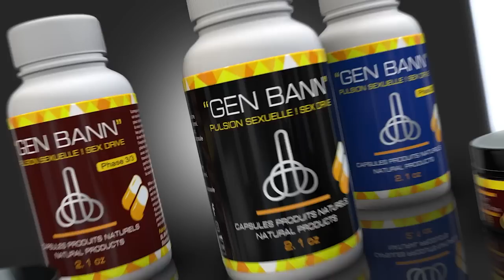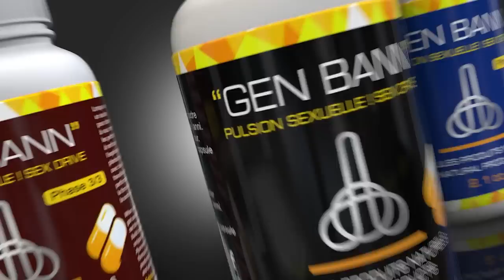Komisè Muscadin Anba Kòd, se Konplo Marie Yolène / Alerte Rouge pou bank santral, Izo sou nou